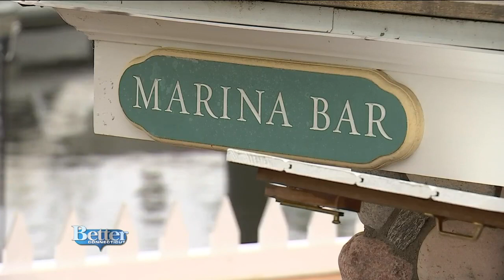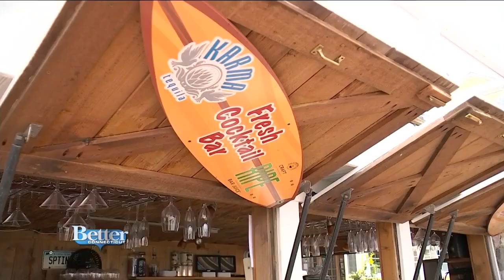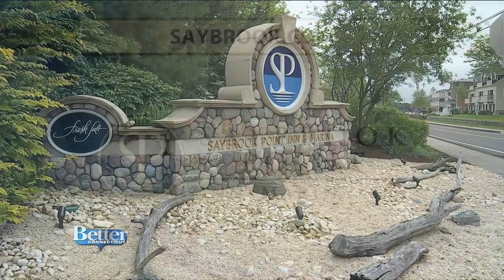Relax and Enjoy All that Saybrook Point Inn Marina Marina & Spa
There's a gem right here in Connecticut that's open all year round.  It's a very special place to be in the summer.  There are views of the sound, specialty cocktails, an amazing restaurant, and so much more!  To plan your visit head to saybrook.com.